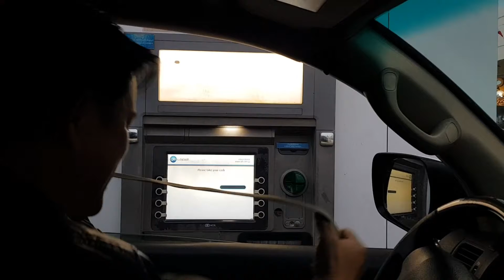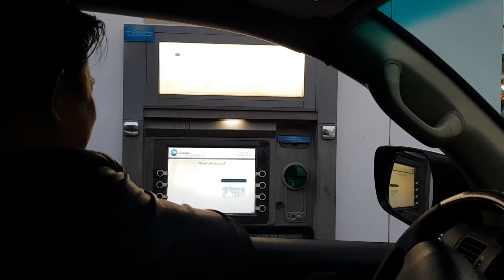Christmas Caroling 2019 || Vlogmas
Mamamasko po 😍Good vibes Only!!

Salamat sa lahat ng mga sumusuporta sa channel na ito. God bless sa ating lahat. muahh!!